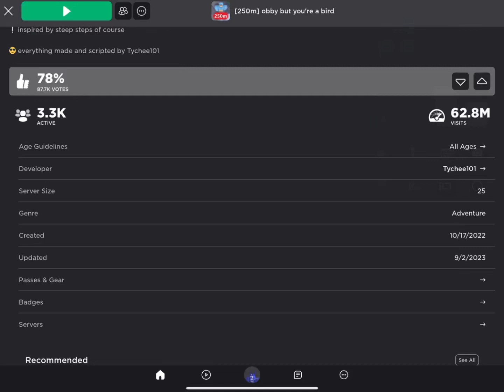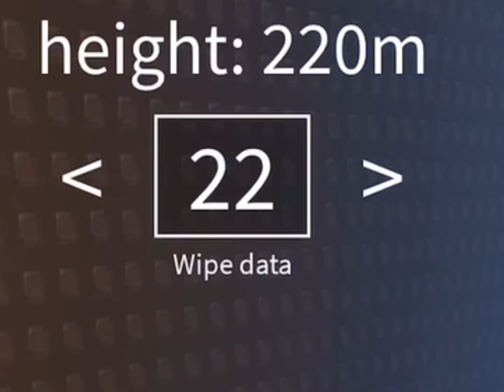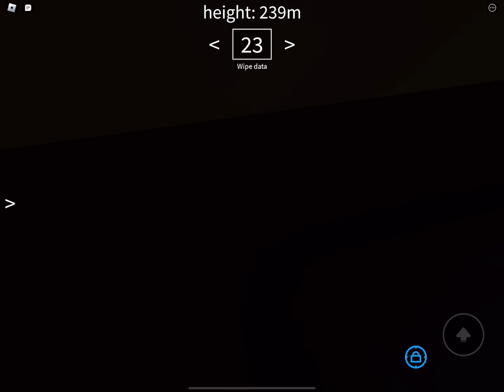SanicTheUser Beats Obby but you’re a Bird (250m)